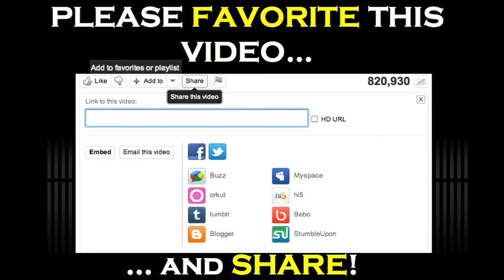HOW DO YOU OCCUR AS A PROFESSIONAL? - Tip #5 - with Actor Clay Storseth